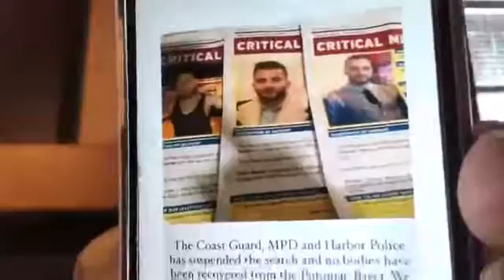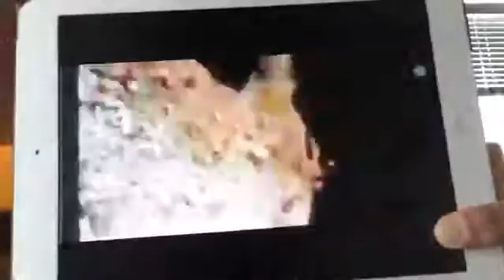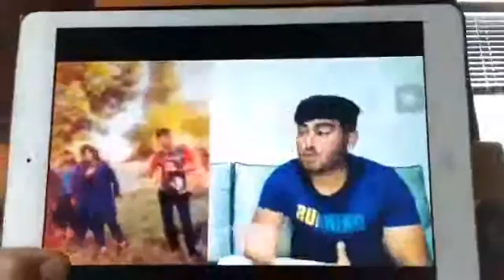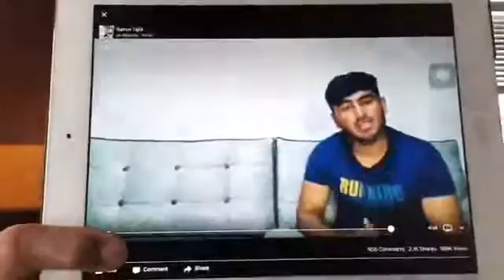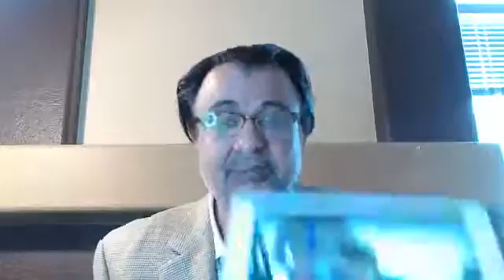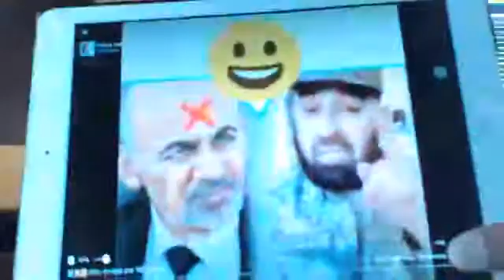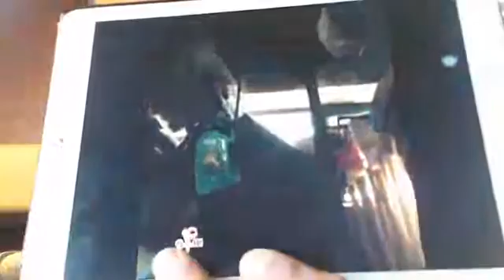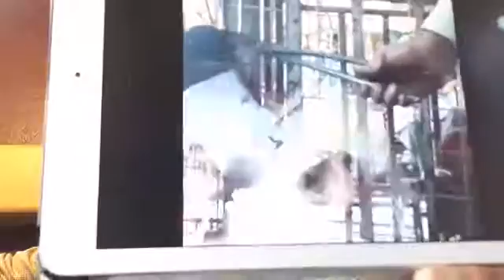برنامه 114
خرچ صابون ظرف شویی54 لک و 50 لک خرچ مساله دیگ